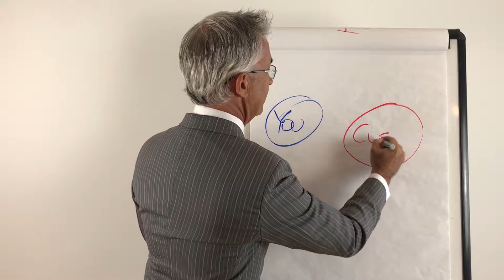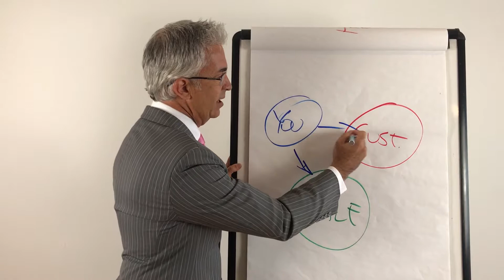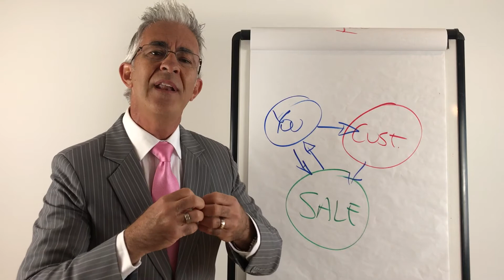Quick Sales tips from Coach Craig Carr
Focus on the Customer, not the Sale